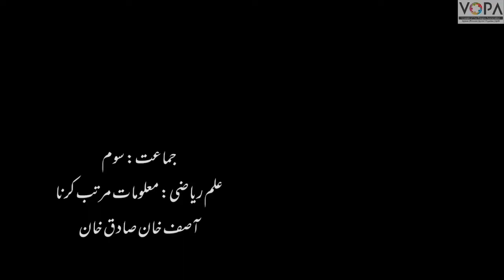3rd | Math | Chap No.17 | معلومات مرتب کرنا | VSchool